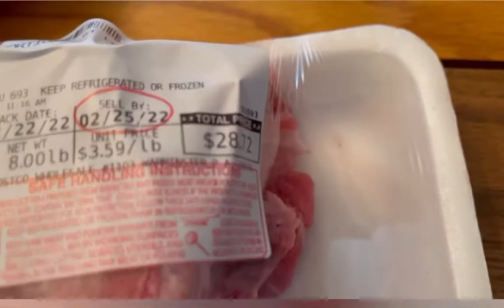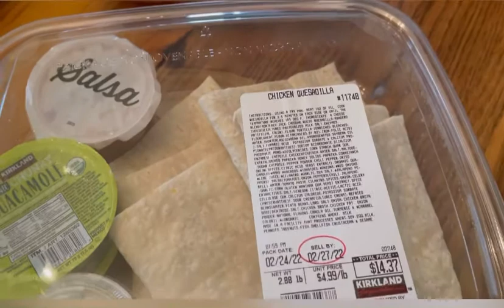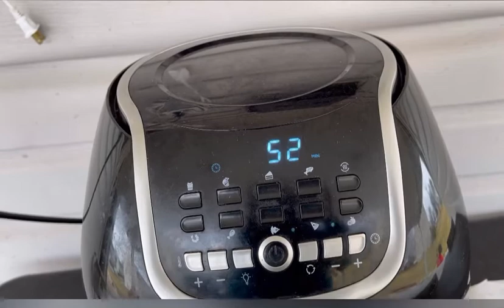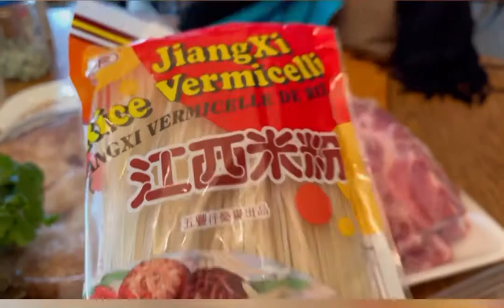Vietnamese grilled pork ribs ate with rice noodles,fresh vegetables- bún xường nướng